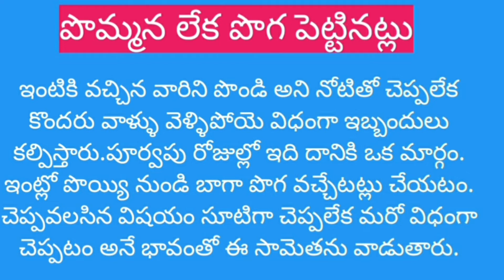Telugu Sametha " పొమ్మన లేక పొగ పెట్టినట్లు "